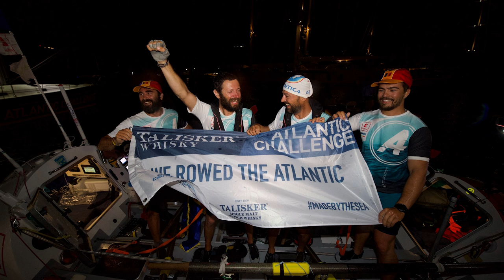Andrei Roșu, Gaz pe foc: "M-am speriat, la pensie aveam o tonă!" | VREAU SĂ ȘTIU Ep 107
Acum 25 de ani, ca membru al trupei Gaz pe foc, Andrei făcea muzică. Și se îngrășa! A decis să facă o schimbare drastică, s-a apucat de alergat. Ultra  maraton, pe gheață, la capăt de lume, provocări incredibile prin toate colțurile Pământului, traversări de Atlantic, cu barca. Plus muzică, plus "Filgud", ca să ne hrănim sănătos.

Invitat: Andrei Roșu | Podcast #107

Cuprins:
00:29 La toți de față și viitori, sănătate!
04:33 Cum s-a înființat trupa Gaz pe Foc
15:58 Gaz pe Foc, de la liceeni la vedete
27:11 De la birou, la viața de sportiv
48:45 Peripeții pe drumul spre Polul Nord
59:43 Maratonul de la Polul Nord, un vis împlinit
1:08:22 Antarctica, ținutul fascinant, provocarea maratoniștilor
1:32:52 Canalul Mânecii, provocarea înotătorului fără prea mare experiență
2:12:41 Produsele vegane, recomandate pentru calitățile lor nutritive